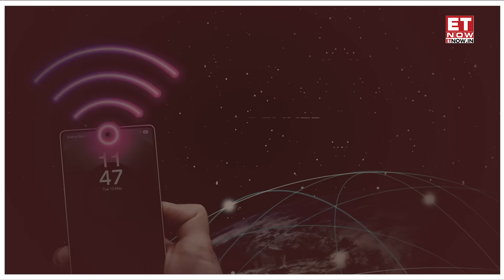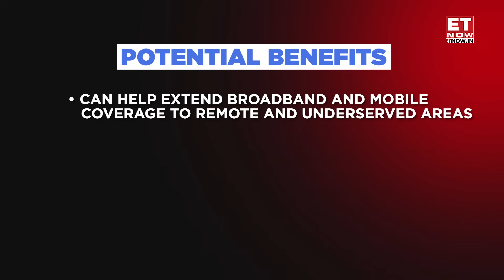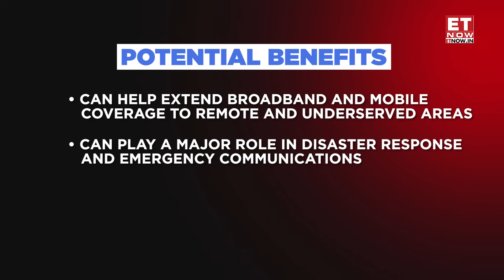ISRO Launches India's Heaviest Satellite Bluebird Block-2: How Will It Change Broadband Services?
The Indian Space Research Organization (ISRO) has successfully launched a next-generation US communication satellite named BlueBird Block-2.
The satellite was launched via LVM3-M6.
What is this Bluebird Block-2 satellite? How will it help broadband services in India? and why does it matter for India and ISRO? Watch in this video.

control your money with economic times now.